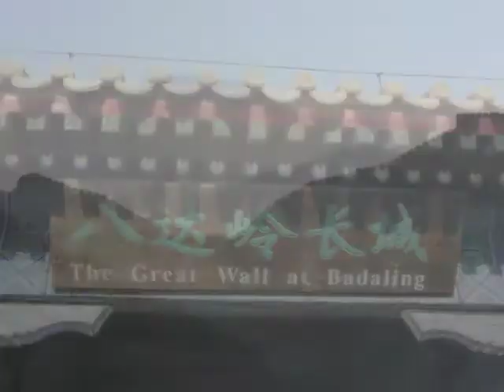The Great Wall of China: Then and Now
I was first in China on The Great Wall in 1993 - a long time ago! Here's my full-circle experience, revisiting in 2011.